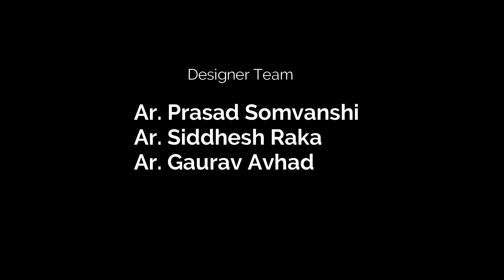Varpe House, Sangamner by Caves studio - Ar Vinayak Nikam.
Stunning Bungalow design animation in Sangamner.
House is designed by Ar. Vinayak Nikam / Caves Studio Architects

caves studio arcitects, ar vinayak nikam
Best Office Design Ideas 2021 | Interior Design Commercial Office Space | Office Design Interior
500 sqft office interior design
Home office decor ideas India
1000 sqft office interior design